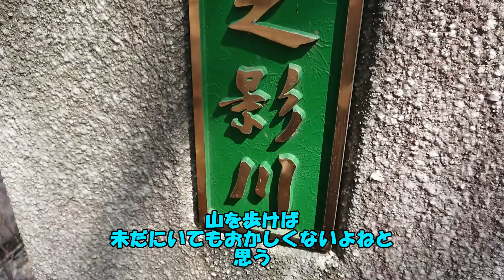２０２１年 山奥でヤマメ釣り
２０２１年も3月には山女魚の解禁を迎えました

サビもなくきれいな山女魚が釣れました

今度はやまぶきの季節に釣りに行きます

傾山＃　日之影川＃